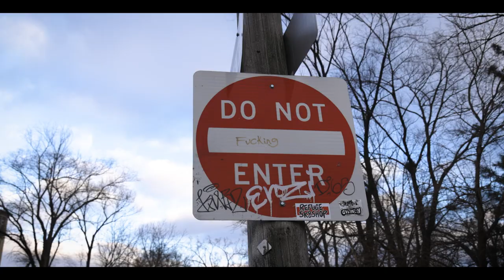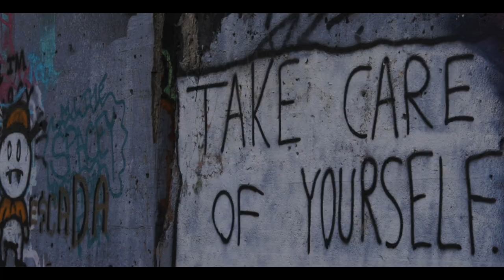ILLMATIC FT. AZTEK THE BARFLY - RAT TRAPS - HARDCORE WORLDWIDE (OFFICIAL HD VERSION HCWW)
ILLMATIC FT. AZTEK THE BARFLY - RAT TRAPS - HARDCORE WORLDWIDE

HCWW ONLINE-SHOP !!!

Watching The World Burn
Upstate Records 2023

(P) Upstate Records 2022
(P) Blood Blast Distribution 2022

Rat Traps Ft. Aztek the Barfly

Everybody's got an opinion now of days they can hide behind computer screens and say what they say.  Whatever happen to catching a good ol fashion ass whoopin and getting your shoes, coat and your hat tooken.  Now of days these pussy's run to police, new jacks don't respect the old code of the streets.  I got 2 glocks that hold 16 each add em up that's 32 shots for talking to police.

Step aside I'm taking over from here, I leave sucka new jacks in fear.  Don't say my name motherfucker keep in out your mouth, or we'll pull up, pop out and bring it to your house.

It's a scam these cats ran with that bullshit, gang gang trying to be stars with instagram full clips. Until these rats got caught in that trap, and hearts are collapsed, your sinking now theres no coming back.  I was told not to fold when the blocks on patrol but they forgot the code they got no soul that shit's gotten old peep.  Detroit is where the violence is so that means word is bond and all my words are golden like my motherfucking silence is.

All that street image got to your head son, the only good rat is a dead one.  All that street image got to your head son, the only good rat is a dead one.  The only good rat is a dead one, the only good rat is a dead one sucka!